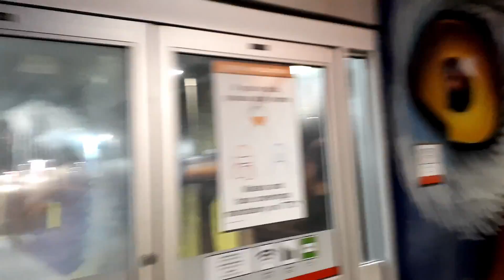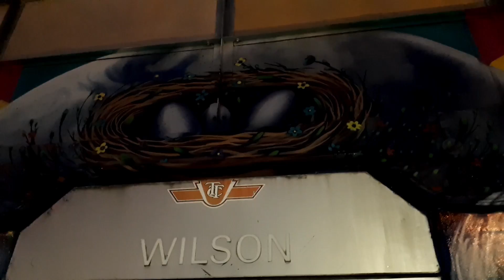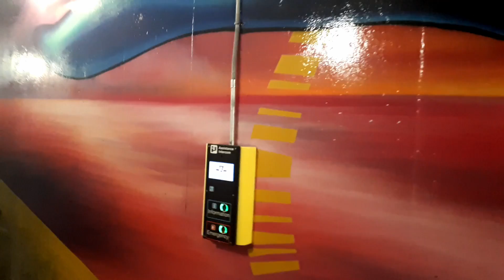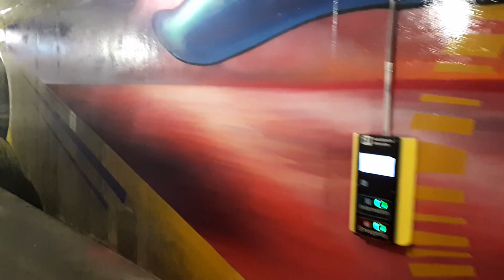3 new murals at Wilson TTC station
In this video I look at 3 new murals at Wilson TTC Station by a Canadian-Chilean artist Shalak Attack. These murals transformed Wilson TTC Station into a cultural space. This new mural project is called Daily Migration and depicts stories of migration shared by community members who identify as newcomers.